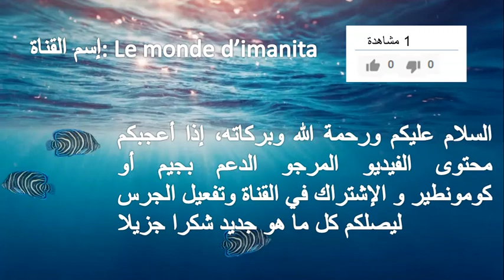Catalogue BIM 3 avril 2020. كاتالوج بيم 3 أبريل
عروض بيم👌وجديد كتالوج 3 أبريل 2020

السلام عليكم ورحمة الله وبركاته، المرجو من المشاهدين الأعزاء الإشتراك في القناة وتفعيل الجرس ليصلكم كل ما هو جديد شكرا جزيلا لكم 😀👍